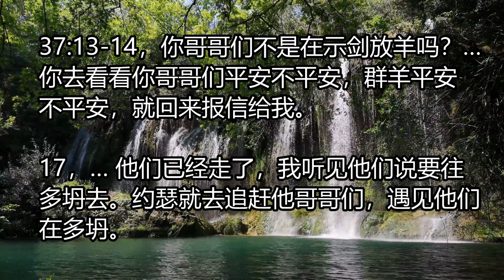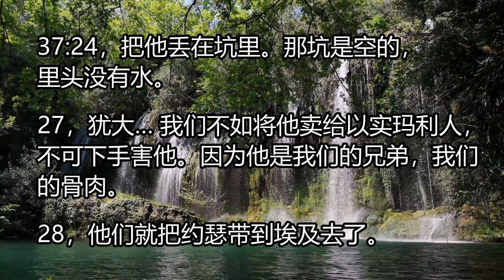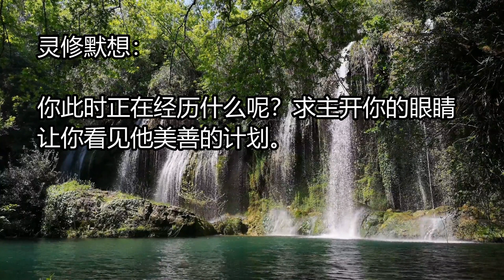创世记37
一天一章，跟Pastor Lily一起读《创世记》